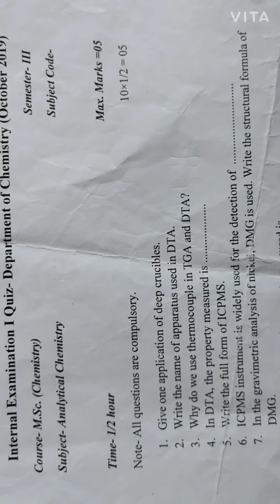Analytical Chemistry (Msc 3 sem) internal exam questions �important 😱